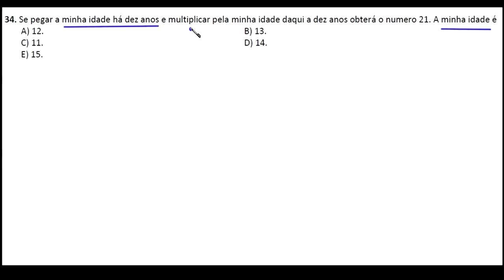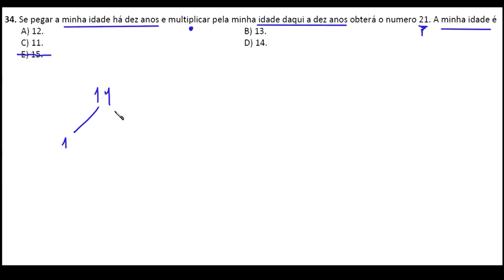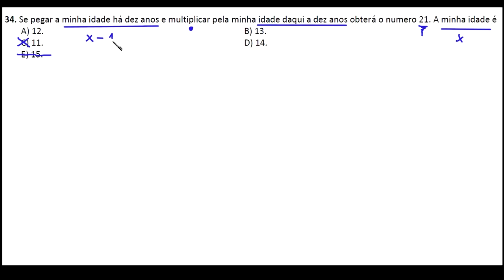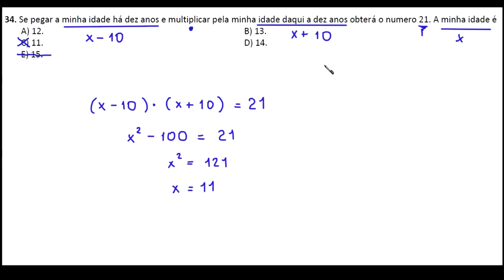IFCE - ENSINO TÉCNICO INTEGRADO - 2018.2 - CAMPUS FORTALEZA - QUESTÃO 34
34. Se pegar a minha idade há dez anos e multiplicar pela minha idade daqui a dez anos obterá o numero 21. A minha idade é

A) 12.
B) 13.
C) 11.
D) 14.
E) 15.

Sony Vegas

Atube Catcher

MICROFONES

Lapela Sony: ECMCS3